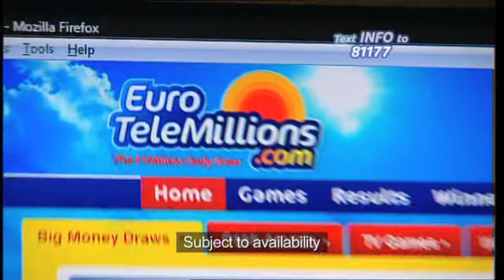Keith Price 2012